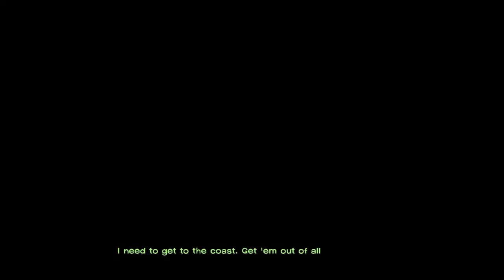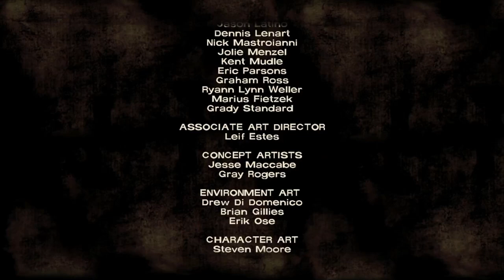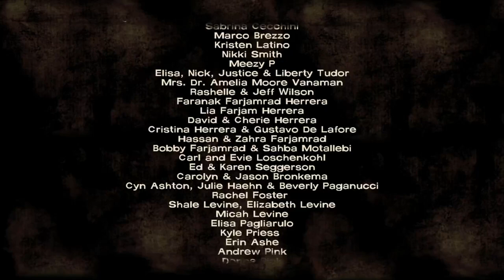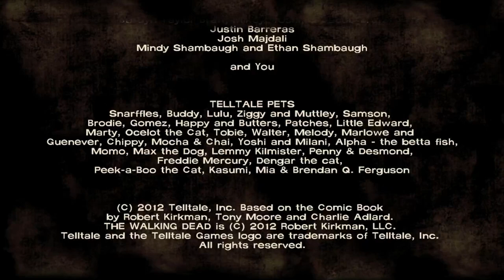The Walking Dead Season 1 - PC Gameplay Full Walkthrough Part 4 (No Commentary)